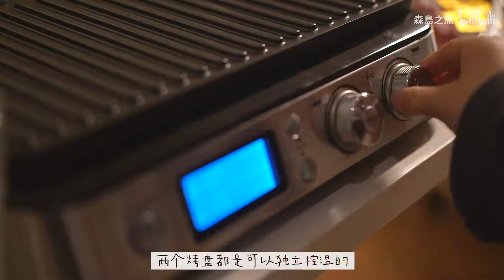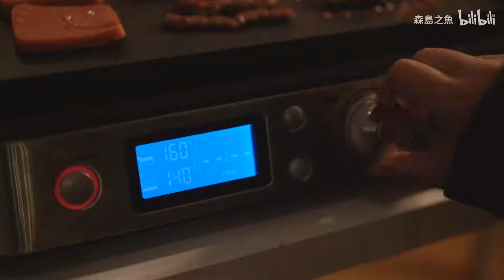* dailylife VLOG | 藍莓司康餅 | 日式咸麵包 | 洋甘菊 | 泡菜豬五花 | 菲力牛排|肉食主義的狂歡 | 治愈生活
十一月的第一支视频来啦～
如果你觉得还不错的话就为我留下一键三连叭❤️